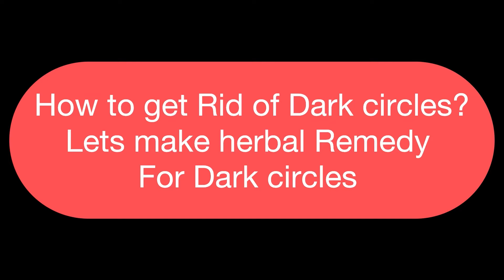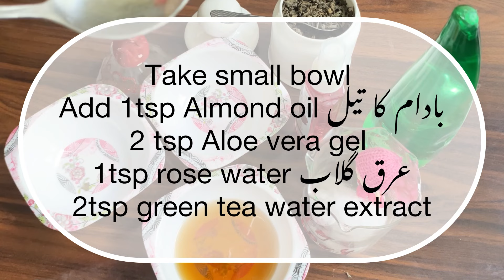How to Remove Dark Circles | How to Make Homemade Eye Cream for Dark Circles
USMANIA HOMOEO CLINIC AND PHARMACY
TIMING 6:30 PM TO 9:00 pm
Usmania Homeo Store & Clinic..
AsSalam Apartment Shop no 1 & 2 ..
Just opposite Urdu Science university..
Gulshan Iqbal block 13 c

ONLINE CONSULTATION
link here👇
Oladoc